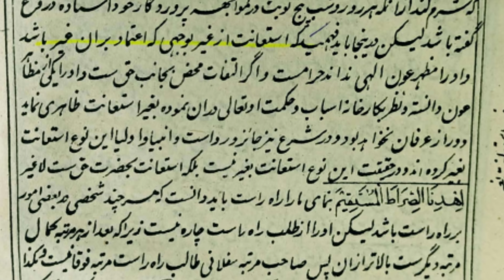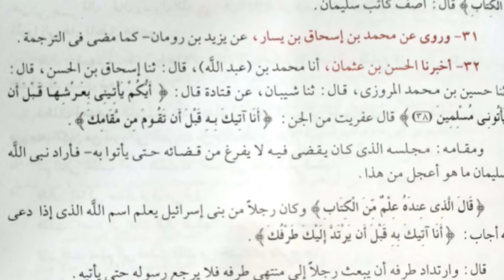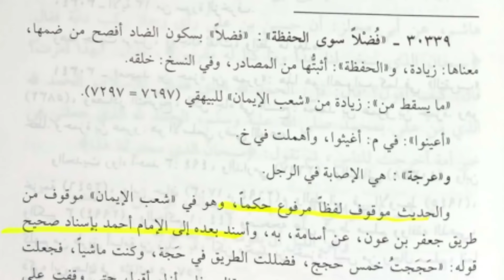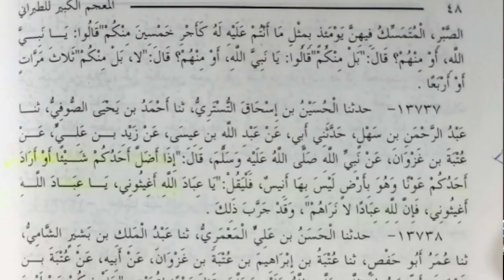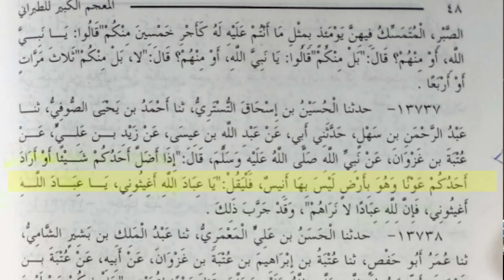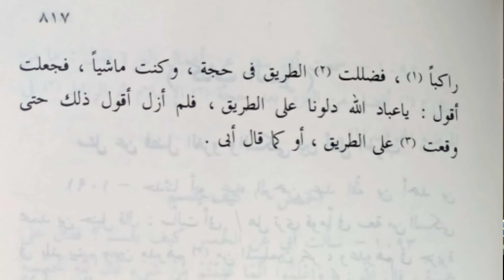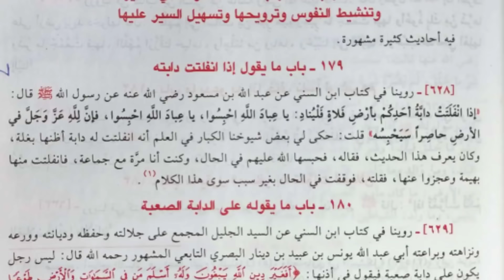Anbiya Auliya Se Madad Mangna Hadees Pr kalam Reply To Mirza Eng & WAHABI Ahle Hadees By MUFTI RASHI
Whatsapp Groups:-
Group 1:-

Whatsapp group mein shamil honay honay k liye es number pr msg krein